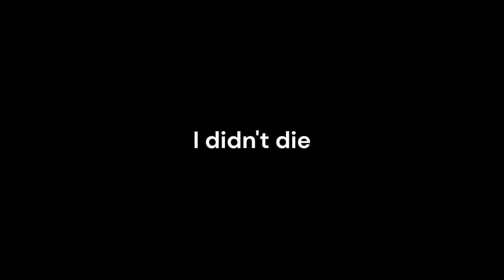War Thunder - Delivering Christmas Presents in the Wellington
Merry Christmas! Unfortunately everything went wrong after the first game. I will try and bring out the 4000lb bomb another time, but this is the best I could do in a hurry today.